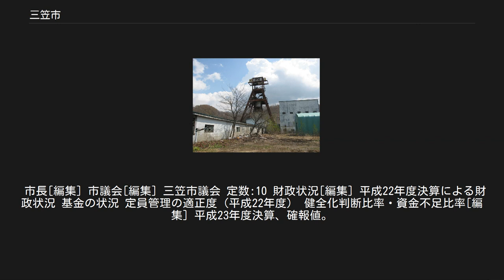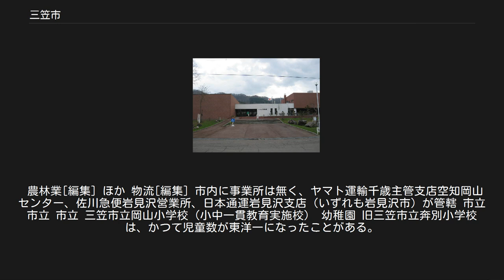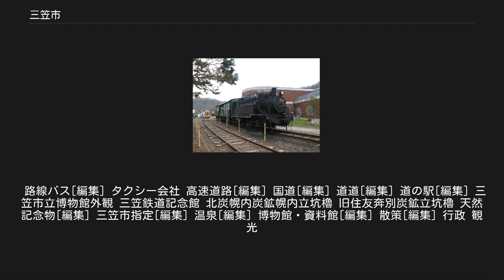三笠市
三笠市（みかさし）は、北海道中部（道央地方）に位置し、空知総合振興局に属する市。
 炭鉱で栄えていたが、相次ぐ閉山で人口が激減。
過疎が進む町となり、2012年10月には人口が1万人を割り込んだ。
 名産品や名物としては、三笠メロン・三笠スイカ・三笠たまねぎや三笠あすか梅の杜（旧三笠梅林邦梅園）の梅、炭鉱史跡群、アンモナイト化石等がある。
 市全域で三笠ジオパークをなす。
 市外局番が市部としては珍しく、名寄市(01654)と同じく5桁(01267)である。
 地名の由来は、明治時代に存在した空知集治監の建物の裏山が奈良の三笠山に見えることから。
 空知地方南部に位置する。
西以外の三方を山に囲まれた地形。
市東部には桂沢湖がある。
 エゾミカサリュウやアンモナイトなど、多くの化石を産出する。
 山地[編集] 河川[編集] 主な川 湖沼[編集] 主な湖 水源地 住宅団地[編集] 消滅集落[編集] 2015年国勢調査によれば、以下の集落は調査時点で人口0人の消滅集落となっている。
 北海道では初めて、本格的坑内堀炭鉱の開業（石狩炭田発祥の地）、最初の鉄道全通（手宮 - 幌内間 1882年）、電話開通（手宮 - 幌内間 1883年）、上水道の設置（ヌッパ水源地から空知集治監まで）が行なわれた地域である。
また、『北海盆唄』発祥の地である。
なお、北海道の炭砿としては茅沼炭砿が早い。
鉄道の開業は全国で3番目だった。
 市長[編集] 市議会[編集] 三笠市議会 定数:10 財政状況[編集] 平成22年度決算による財政状況 基金の状況 定員管理の適正度（平成22年度） 健全化判断比率・資金不足比率[編集] 平成23年度決算、確報値。
 健全化判断比率 資金不足比率 本部 警察署 本部 消防署 主な郵便局 海外[編集] 姉妹都市 かつては炭鉱都市として栄え、最盛期には6万人を超える人口を抱えていた。
しかし、北海道で最古の坑内堀炭鉱の一つである北炭幌内炭鉱が1989年（平成元年）に閉山したことで、経済が著しく衰退した。
 炭鉱の相次ぐ閉山により人口が激減した結果、2012年10月には、遂に1万人の大台を割り込んだ。
全国の市で人口が1万人を下回るのは、歌志内市（約4000人）に次いで2例目である。
なお、以前2位だった福岡県山田市が周辺の町と合併し嘉麻市となったため三笠市が2位に繰り上がったが、2016年現在は、歌志内市、夕張市に次いで全国で3番目に人口の少ない市である。
 現在は工業、農業が基幹産業。
三笠工業団地、三笠第2工業団地が置かれる。
 農林業[編集] ほか 物流[編集] 市内に事業所は無く、ヤマト運輸千歳主管支店空知岡山センター、佐川急便岩見沢営業所、日本通運岩見沢支店（いずれも岩見沢市）が管轄 市立 市立 市立 三笠市立岡山小学校（小中一貫教育実施校） 幼稚園 旧三笠市立奔別小学校は、かつて児童数が東洋一になったことがある。
 かつて幌内線や森林鉄道が通っていたが、幌内線は1987年に、森林鉄道も1955年までにすべて廃止された。
最寄り駅は岩見沢駅および峰延駅。
また、JTB時刻表には、三笠バス停が中心駅として記載されている。
 路線バス[編集] タクシー会社 高速道路[編集] 国道[編集] 道道[編集] 道の駅[編集] 三笠市立博物館外観 三笠鉄道記念館 北炭幌内炭鉱幌内立坑櫓 旧住友奔別炭鉱立坑櫓 天然記念物[編集] 三笠市指定[編集] 温泉[編集] 博物館・資料館[編集] 散策[編集] 行政 観光